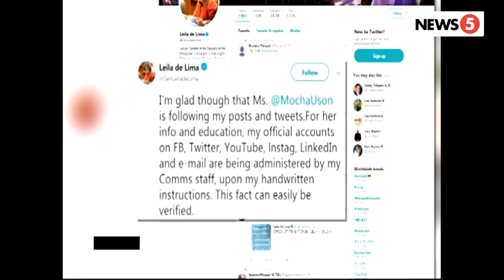Leila de Lima, sinagot ang akusasyon ni Mocha Uson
Hindi raw totoo na may cellphone ang dating Senador sa kulungan dahil may mga humahawak ng kanyang personal Twitter account.